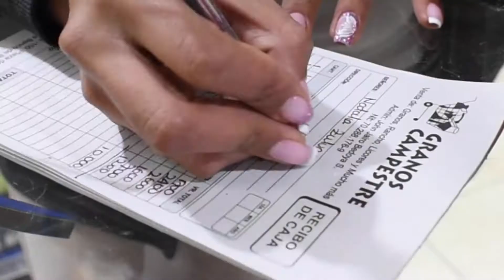Cómprale a Guarne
🎷💃| Hagamos de la cultura un espacio para danzar, conocer nuestra historia, apreciar la música, la meditación y la construcción social.

📌Conéctate con la programación 📆🥁 de la Casa De La Cultura Guarne desde este martes 23 de junio hasta el sábado 27 de junio y vive la cultura desde casa con nuestros gestores, docente e invitados especiales.